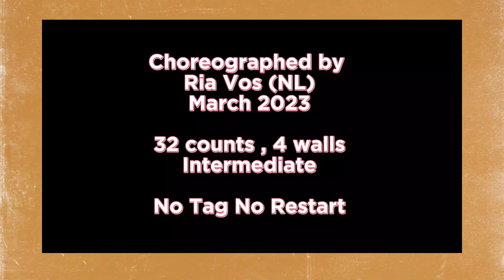Yemaya LineDance || Choreo by Ria Vos (NL) - March 2023 || Intermediate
Count : 32
Wall : 4
Level
No Tag No Restart

Danced by Lenny & Tata